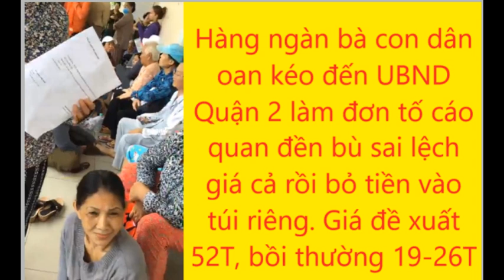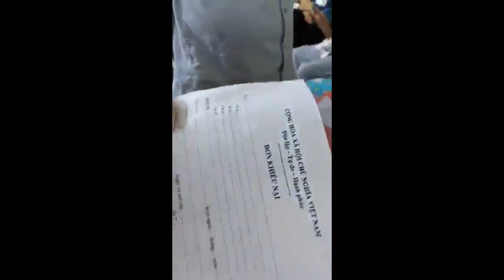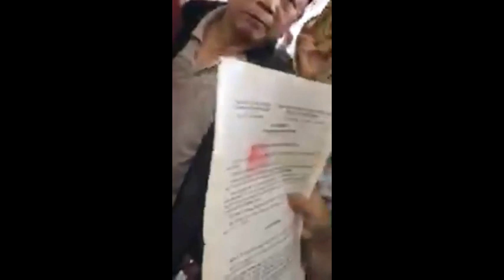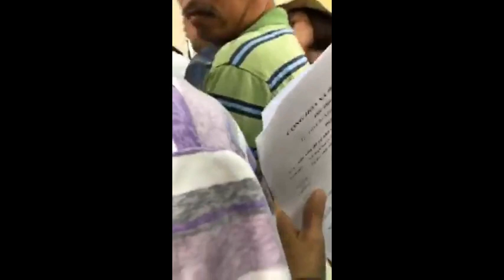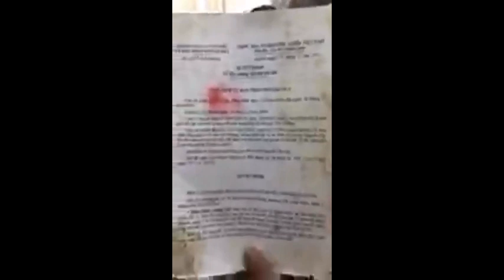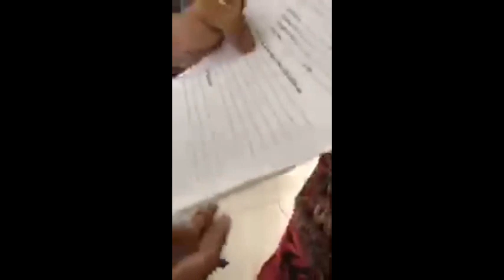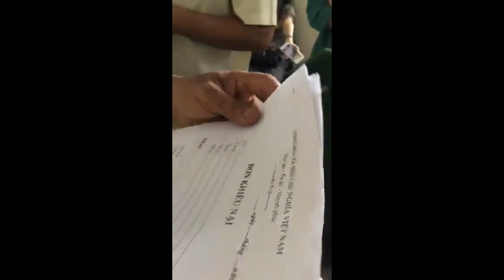Hàng ngàn dân oan Quận 2 khiếu nại tố cáo Quan ăn chặn tiền bồi thường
TV256: Hàng ngàn dân oan Quận 2 khiếu nại tố cáo Quan ăn chặn tiền bồi thường. Giá đền bù được đề xuất 50-52T/ mét vuông, quan chỉ đề bù 19-26T. Quan ôm trọn sự sai biệt, không biết có bỏ túi riêng hay không???

Nguyễn Thùy Dương đã phát trực tiếp.
18 tháng 7 lúc 14:37 ·
Tình hình quận 2 bây giờ